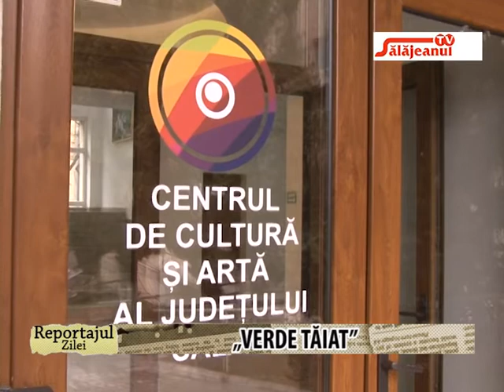REPORTAJUL ZILEI VERDE TAIAT